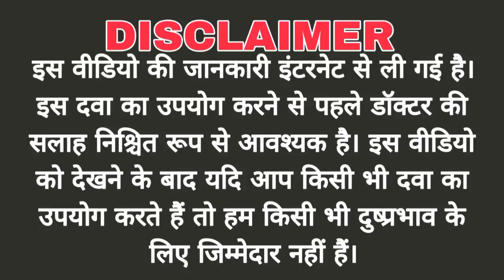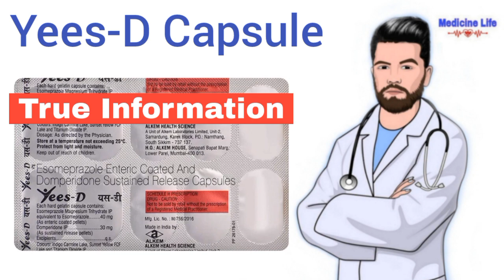Yees D Capsule use, review in hindi | uses | dose | benefits | Side-effects